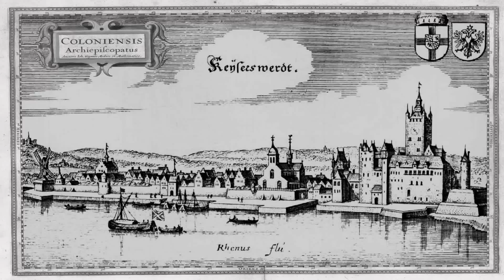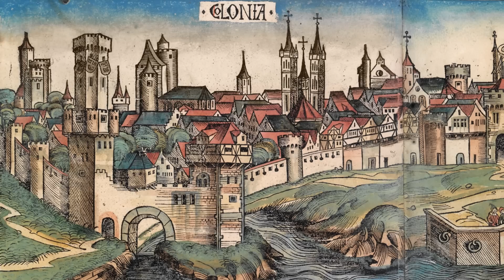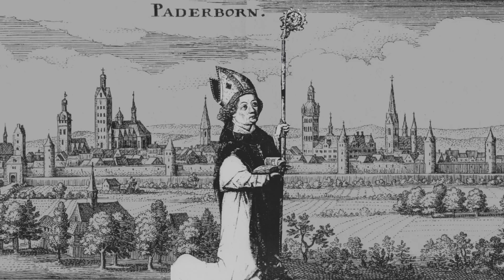Das Kurfürstentum Köln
Das Kurfürstentum Köln bestand fast 1000 Jahr und war ein bedeutender Machtfaktor in Europa. Es erstreckte sich mit geschichtlichen Veränderungen von Andernach kurz vor Koblenz im Süden über die bedeutende Stadt Bonn und die westliche Enklave Zülpich nach Kaiserwerth im heutigen Norden von Düsseldorf bis nach Odenkirchen fast an der niederländischen Grenze. Stark befestigte Landesburgen dienten dem Schutz vor einfallenden Truppen. Die Kurfürsten wählten über Jahrhunderte hinweg die Könige des heiligen römischen Reiches und hatten somit eine entscheidene Rolle im Europäischen Machtgefüge.